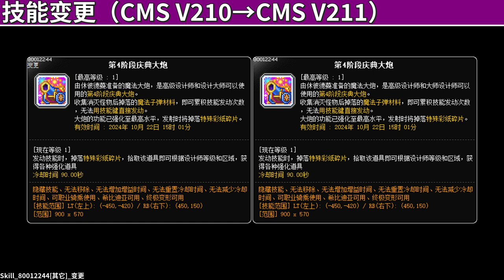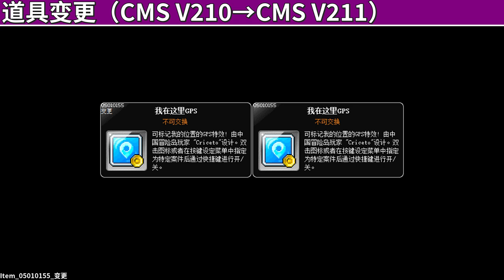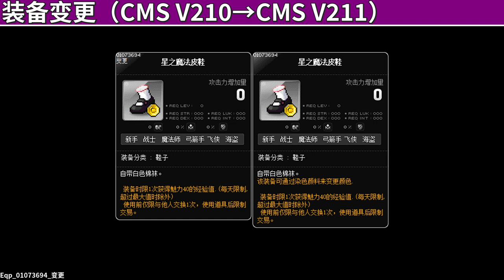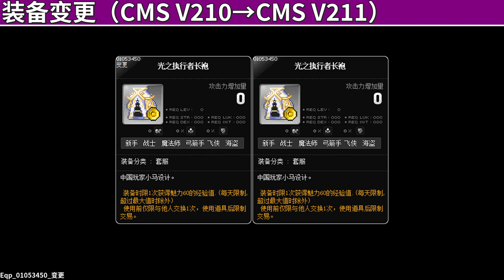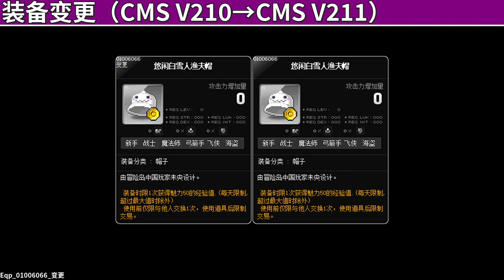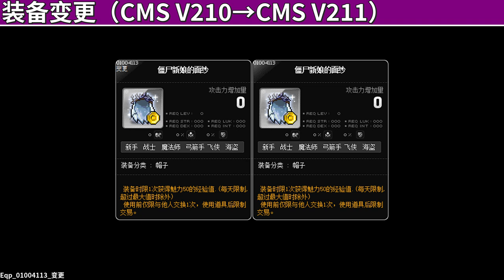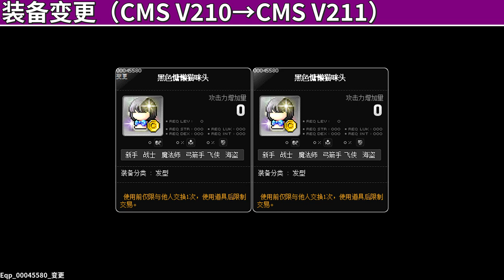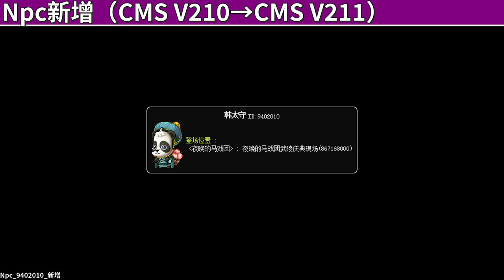[CMS V211] Five Tooltips Change Preivew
You can find me through these ways:
Wechat Public Account：KMSFan之家